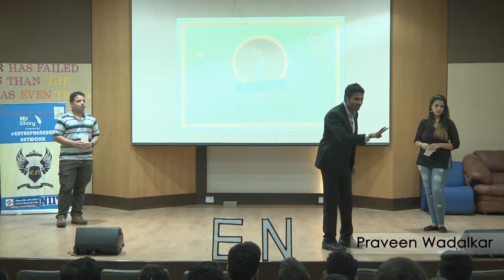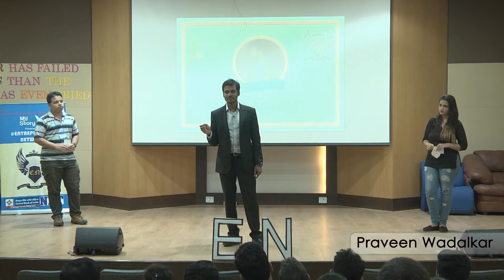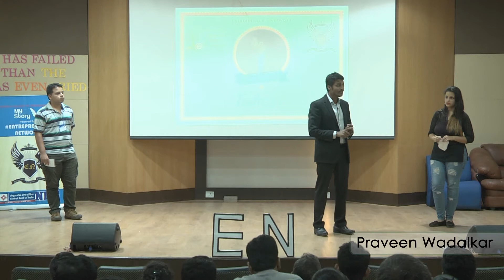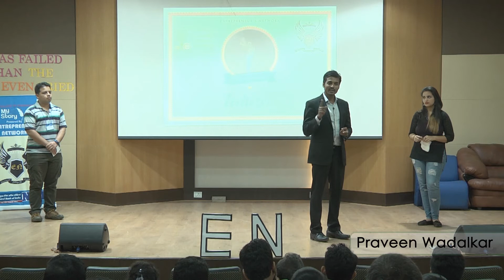Formula for guaranteed success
We all make goals and we all want to be successful. But is there any 100% absolute formula for guaranteed success? YES, THERE IS!!! And there are only 3 steps in it...